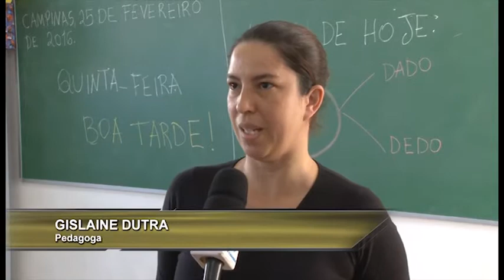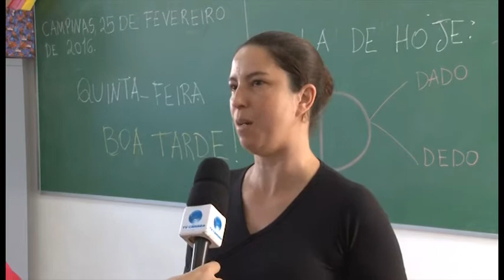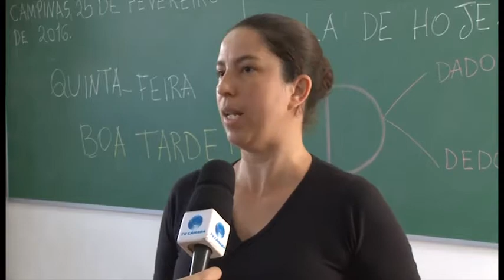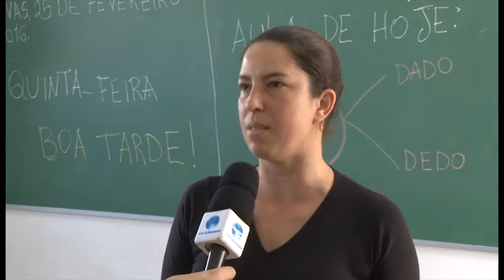Espaço Aberto : Escola de Educação Básica Tiquira 20/03/2016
Essa edição do programa Espaço Aberto, vai discutir os 26 anos da Escola de Educação Básica Tiquira. A jornalista Rafaela Dias conversa sobre os avanços na educação e as dificuldades no desenvolvimento de crianças e adolescentes com alguma deficiência intelectual. Para o bate papo, foram ouvidas a fundadora e mantenedora, Cristiane Pires Barbosa Morelli, a vice-diretora Nívea Maria Cairucci e a psiquiatra Marianne Herrera Falceti Ferreira. O programa vai contar também com o depoimento da pedagoga e mãe de um dos alunos da Tiquira, Gislaine Dutra e do vereador Professor Alberto (PR). Confira!